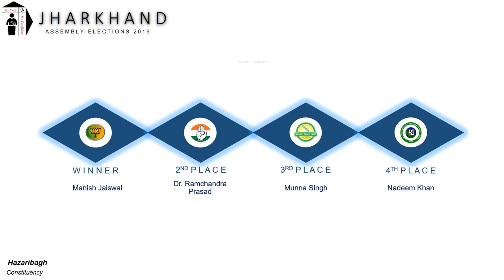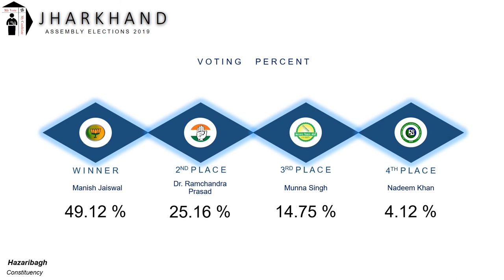Hazaribagh Assembly Constituency